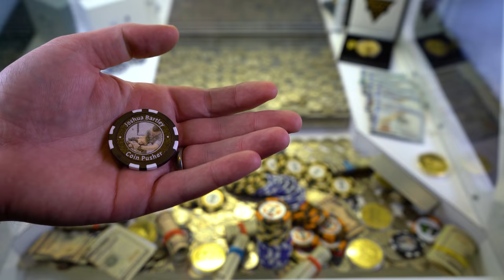Skyscraper of CASH inside the High Limit Coin Pusher! Today's video watch and you can win! in 4k!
In today's video our first 4k video, Mike has the chips looking like a tower of cash! This is our official good by and to celebrate I am giving away prizes details inside the video. The Original High Risk Coin Pusher! How much money can I win, with some ASMR added!

Entire to Win your own channel Chip by going to NEW

Thanks to BroadBandTV for the music used in this video, which is threw Epic Sound Player Subscription based music downloads 1000s of song to choose from!
If you or someone you know is having issue will gambling PLEASE consult help, help is out there and there is no shame to ask for it!
Please help me by Liking this Video!

Joshua Bartley